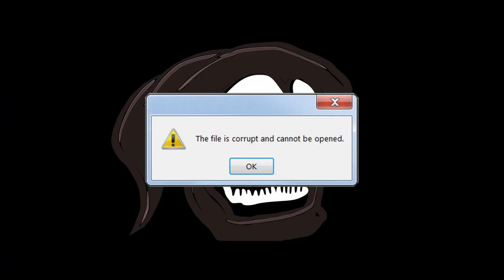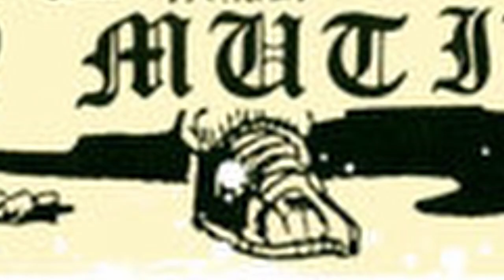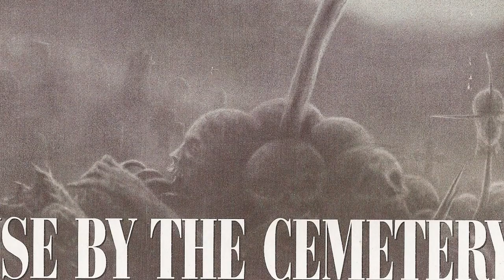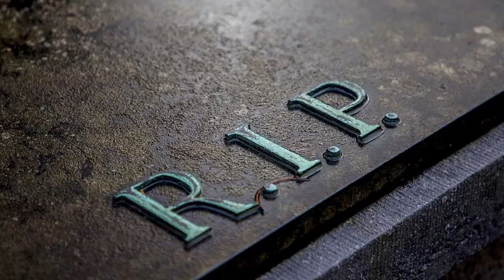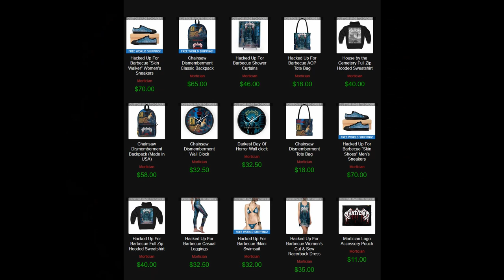Corrupted Cover Art: Mortician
Through the mud and the blood and the gore, world-famous art historian Goniloc will stop at nothing to grossly misunderstand the legacy that NYDM titans in Mortician have left in their wake.